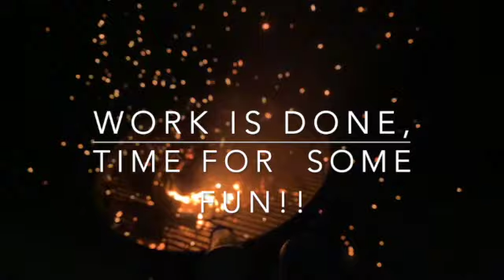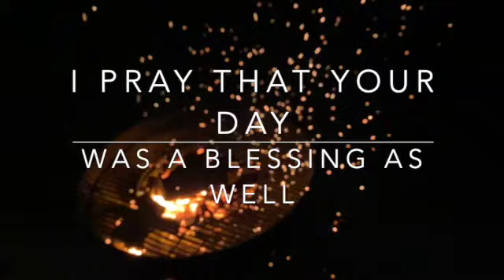Family Time @ Warren's Place 2.0 Okinawa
Entertainment
Just another day with Family, nothing but great news and some time together, working and cooking and Family time at the table. :)